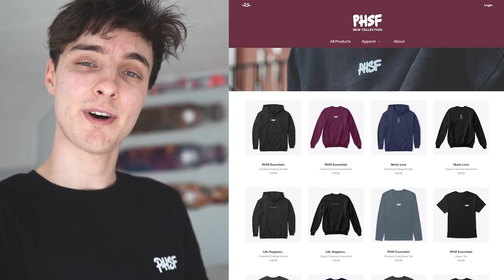Pop High. Stay Fly. | Longboard Dance x Freestyle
The new PHSF collection is out! Took advantage of the occasion to go for a chill solo longboard session at the forest spot. Been loving these lines down the little hill, so chill to cruise there! Also, I just had to test if I'm still worthy of the PHSF name...

/ MUSIC
Artist: Resource - spotify:artist:4JNAqdfx2I2wLGoY9rc3od
Song: Regardless - spotify:track:5H0ZKGSWhC163L0QV9yvpa

/ ABOUT ME

age - 22 years old from the 16th of february (from 1998 since i always forget to update this)

country - belgium.

languages - i normally speak dutch. obviously also english and my french should be pretty good. had some german classes in uni but only technical german.

longboarding since - summer of 2012.

studies - graduated my masters in electromechanical engineering in 2020.

work - working as applications engineer at Magcam, we do advanced magnetic measurements and data analysis :)

filmmaking since - i was probably around 10 years old when i bought my first camera.

favorite music artist - eminem. also listening a lot to j-cole, logic, joyner lucas, g-eazy, and dutch hip hop

favorite movie director - q. tarantino and c. nolan

how to buy crownboards - decks & completes are sold every friday at 6pm cet they sell out quick so gotta be ready, fast and a bit lucky :)

what longboard to buy - check out my "ultimate guide on buying a longboard", i explain all i know about it

camera - [2019-now] sony a7iii w/ sony's 28mm f2.0 lens / [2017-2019] sony a6300 w/ 35mm f1.8 and the 18-55 kitlens / [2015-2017] canon 60d and canon hf-g10

tips for beginners - i make/made a lot of videos teaching longboarding from beginner level to a more advanced level. here's a playlist of those videos

what's with the weed jokes - well people often ask me if i'm high cause i sometimes look like i am. and then it kinda became a meme on this channel haha